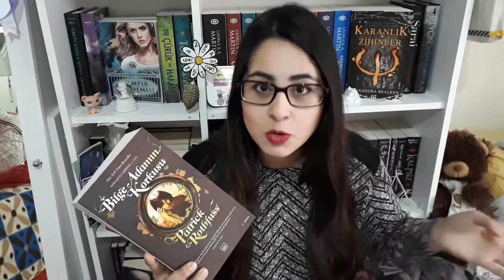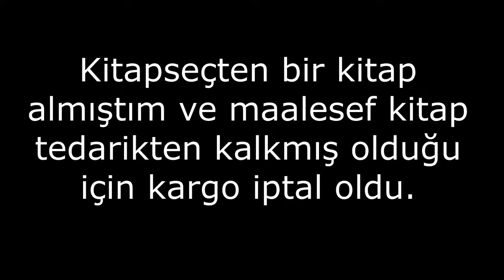Kitap alışverişi -1 D&R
Bu videoda iki kargo açılımı olucaktı ancak kitapsec.com'dan aldığım kitap tedarikten kalktığı için sadece bir korgo açılımı oldu. Umarım hoşunuza gider. Alamadığım kitabı da en yakın zamanda alıp sizlerle beraber açacağız :)

D&R'da hem yayın evlerinde hem de hafta sonuna özel sepette indirim seçeneği vardı. Bu yüzden kitaplar normalden çok çok daha ucuza gelmiş oldu. Eğer siteyi dolanmak isterseniz diye linkini bırakıyorum:

-Yüzüklerin efendisi-Tek cilt özel baskı--  77,22TL
-Rüzgarın Adı - Kral Katili Güncesi 1. Gün--  20,48 TL
-Bilge Adamın Korkusu - Kral Katili Güncesi 2. Gün--  28,66 TL
-Endgame: Gök Anahtarı--  8,91 TL